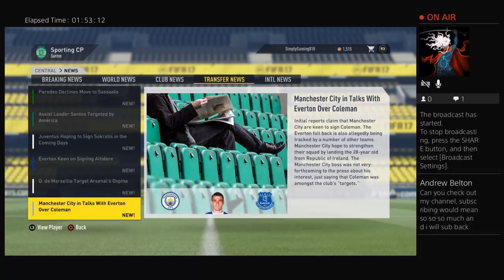FIFA 17 myCareer as Roberto Santos #3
Hey guys welcome to the channel of SimplyGaming810, this will be the channel for gaming, maybe tutorials, and some other types of things to do this channel.